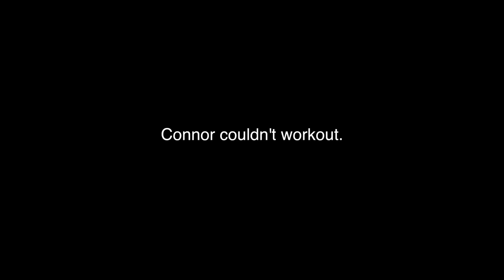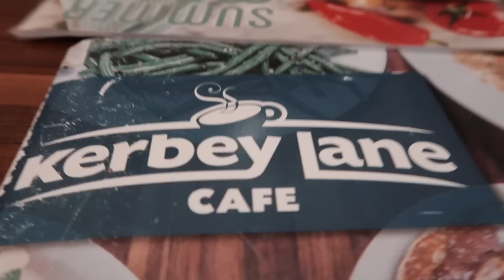Calisthenics Meets Aesthetics | Posing w/ Connor Murphy | Back Workout - Summer Strength Ep. 12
Live the life - Edwin Atjun